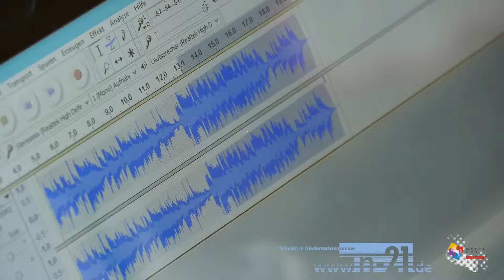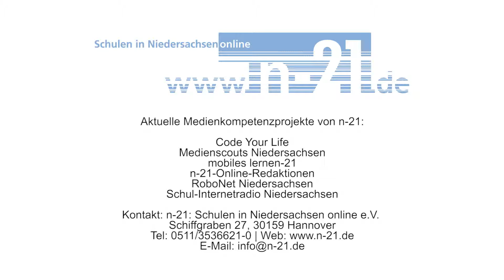n-21: Schulen in Niedersachsen online e. V.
Die Landesinitiative n-21: Schulen in Niedersachsen online e. V. fördert als Public Private Partnership in Zusammenarbeit mit der Landesregierung, kommunalen Spitzenverbänden und der Wirtschaft das neue Lernen mit digitalen Medien. Mit Projekten wie „mobiles lernen-21: Meilenstein für Nieders@chsen“, „Schul-Internetradio Niedersachsen“, den „Online-Redaktionen“, „Code your Life – Programmieren im Jahrgang 5/6“, „Medienscouts Niedersachsen“ oder „Ran an den Computer – Schüler schulen Senioren“ unterstützt und begleitet n-21 Schülerinnen und Schüler sowie Lehrkräfte auf dem Weg in die Wissensgesellschaft.